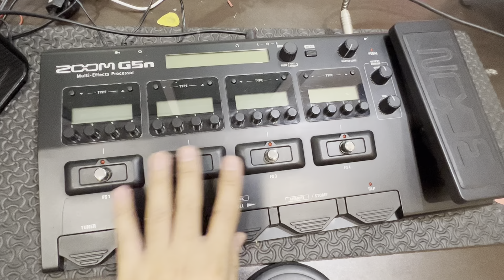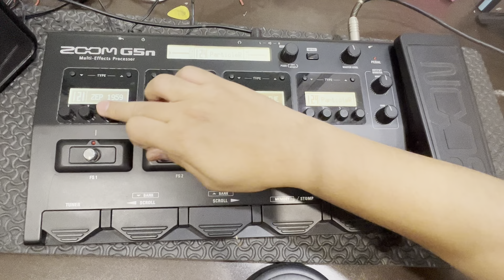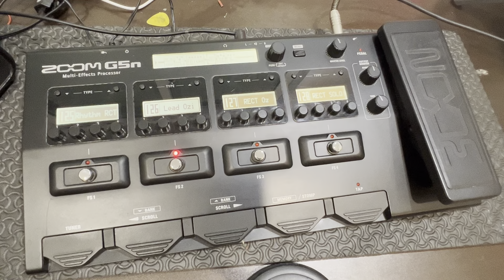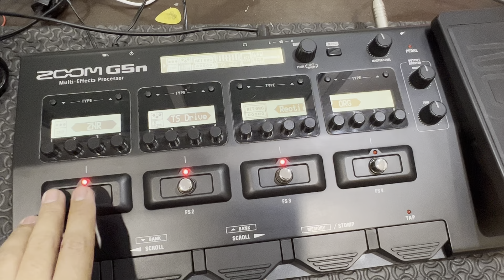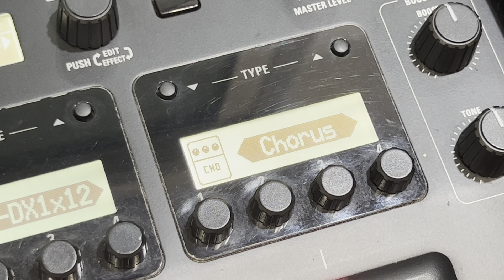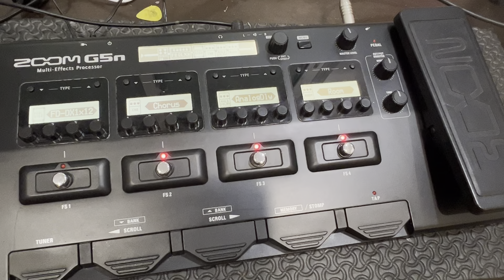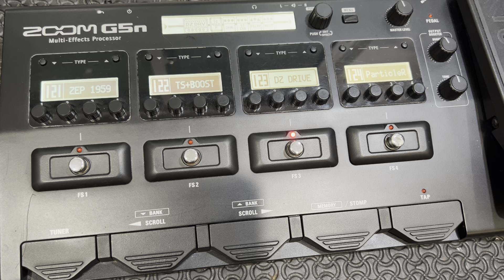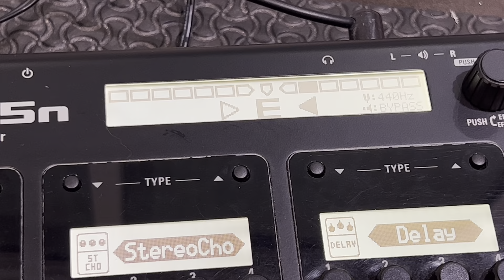รีวิว & แนะนำ Zoom G5n มัลติเอฟเฟคกีตาร์ เสียงดีใช้ง่าย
รีวิวและแนะนำการใช้งาน Zoom G5n มัลติเอฟเฟคกีตาร์ไฟฟ้า เสียงดีใช้ง่ายคุ้มราคา